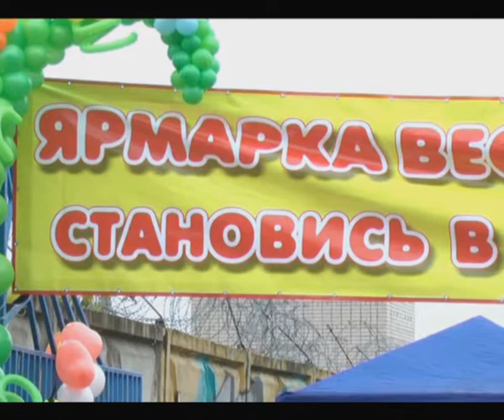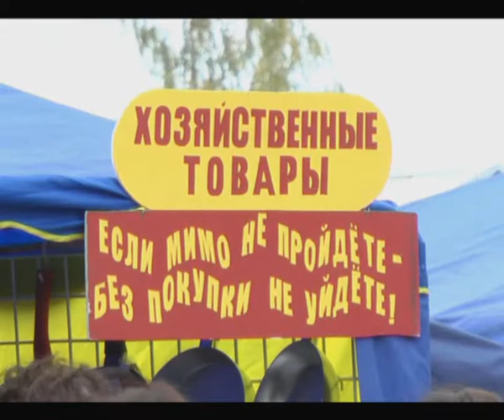Ярмарка в Удомле